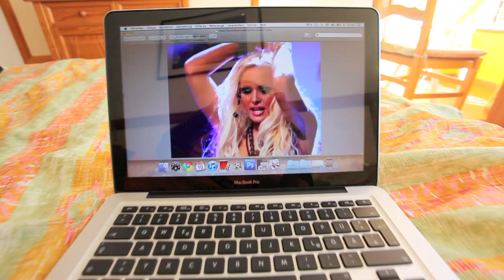Daniela Katzenberger - JUNGFRAU!?!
*NUR DIE COOLSTEN LEUTE KLICKEN HIER ;)*

Schickt mir doch mal was schönes! :)

Simon Desue
Postfach 630202
22312 Hamburg